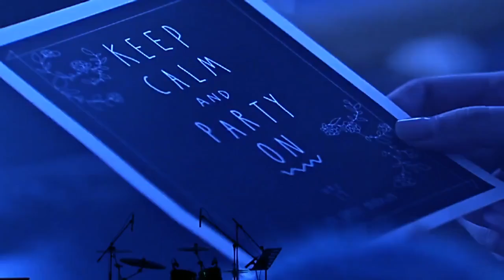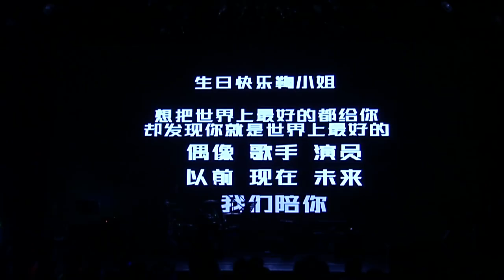[SNH48] Ju JingYi - 1st Fan Meeting 18/06/17